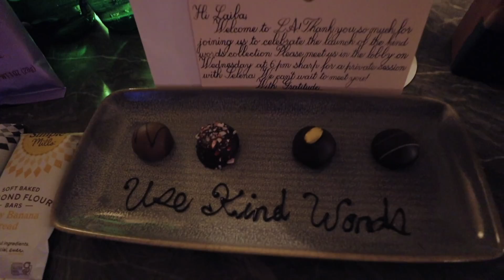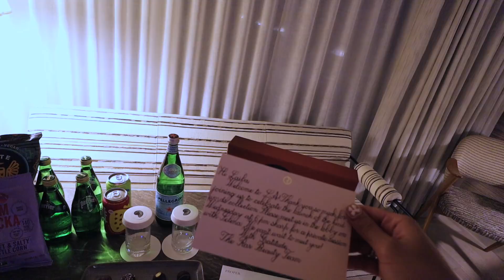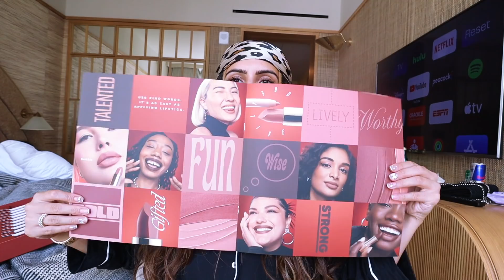Flying out to meet Selena Gomez